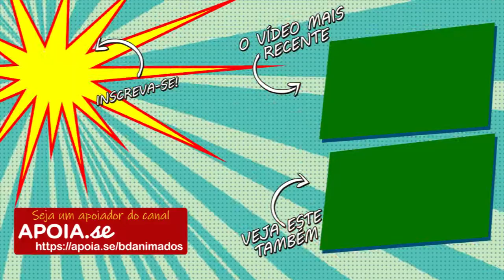Betty Boop - Baby Be Good (1935) - Legendado em Português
✍𝗔𝗦𝗦𝗜𝗡𝗘 𝗢 𝗖𝗔𝗡𝗔𝗟 𝑒 𝑎𝑡𝑖𝑣𝑒 𝑜 🔔𝐬𝐢𝐧𝐢𝐧𝐡𝐨 𝑝𝑎𝑟𝑎 𝑒𝑠𝑡𝑎𝑟 𝑠𝑒𝑚𝑝𝑟𝑒 𝑎𝑡𝑢𝑎𝑙𝑖𝑧𝑎𝑑𝑜!
⚠️𝑵𝑨̃𝑶 𝑬𝑺𝑸𝑼𝑬𝑪̧𝑨 𝑫𝑬 𝑨𝑻𝑰𝑽𝑨𝑹 𝑨𝑺 𝑳𝑬𝑮𝑬𝑵𝑫𝑨𝑺! 😁
Baby Be Good é um curta-metragem de animação do Fleischer Studios de 1935 estrelado por Betty Boop.

📜𝙎𝙞𝙣𝙤𝙥𝙨𝙚:
Betty Boop tenta levar o Pequeno Jimmy para a cama, mas ele está sendo um menino mau. Ele desabotoa seu pijama, forçando Betty a voltar a abotoá-lo. E depois que Betty apaga a luminária do teto, Pequeno Jimmy pula em sua cama e a acende novamente. Assim que Betty pensa que finalmente Jimmy foi dormir, ela o encontra pintando listras no gato com pasta de dente. Jimmy implora a Betty que lhe conte uma história, e ela o faz com o objetivo de lhe ensinar uma lição.

📋𝗙𝗶𝗰𝗵𝗮 𝗥𝗲𝘀𝘂𝗺𝗶𝗱𝗮:
𝗗𝗶𝗿𝗲𝗰̧𝗮̃𝗼: Dave Fleischer e Myron Waldman
𝗣𝗿𝗼𝗱𝘂𝗰̧𝗮̃𝗼: Max Fleischer
𝗣𝗮𝗶́𝘀: EUA
𝗜𝗱𝗶𝗼𝗺𝗮: Inglês
𝗟𝗲𝗴𝗲𝗻𝗱𝗮𝘀 𝗽𝘁-𝗯𝗿: CC
𝗗𝘂𝗯𝗹𝗮𝗱𝗼𝗿𝗲𝘀:
Mae Questel (Betty Boop)

Apoie o canal para que possamos trazer mais obras como essa!